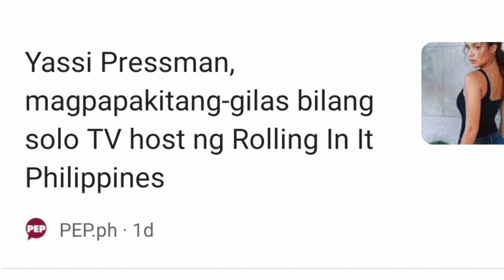MAKIKITA NYO NA ANG ACTRESS YASSI PRESSMAN SA GAME SHOW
FAN artista

Yassi Pressman mag hohost sa Rolling in it solong-solo ang actress sa show na ito.Sa mga pag lalaro mapalad na mananalo ng malaking salapi.